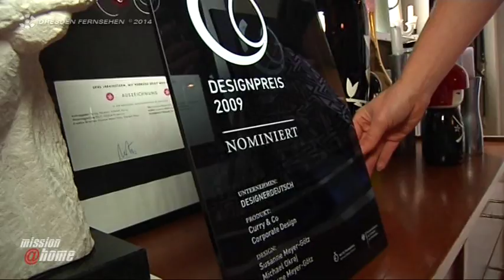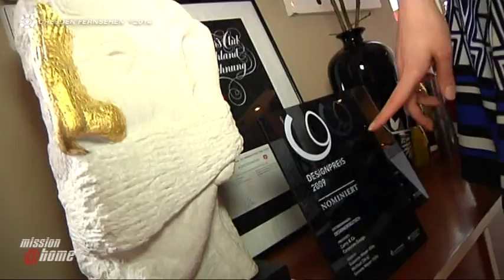Mission@Home: Wir kochen weihnachtliche Spätzle bei der Dresdnerin Susanne Meyer-Götz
Lecker kochen zu Hause bei Dresdnern, das ist die Mission des Dresdner Starkochs Gerd Kastenmeier mit Moderatorin Sophia Matthes. Jeden Monat sind sie in fremden Küchen unterwegs. In der Dezember-Ausgabe besuchen sie die Dresdner Unternehmerin Susanne Meyer-Götz. Normalerweise grillt sie Würstchen im Curry & Co. Diesmal schabt sie zusammen mit Gerd Spätzle.